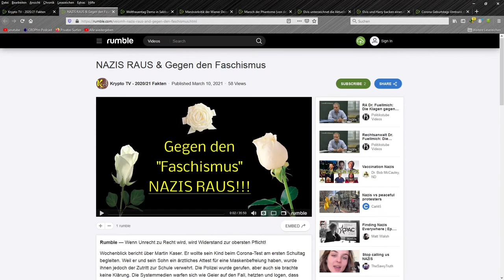Krypto TV distanziert sich von diesen Subjekten